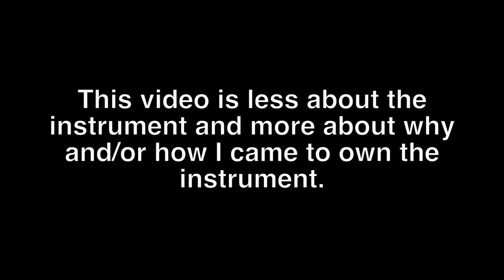Why So Many Guitars? Electric Edition: #1 The 1973 Ibanez 175 copy | Tom Strahle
This was my first electric guitar that I got on my 13th birthday.

More detailed info here...

MY GEAR -

Production Tools -